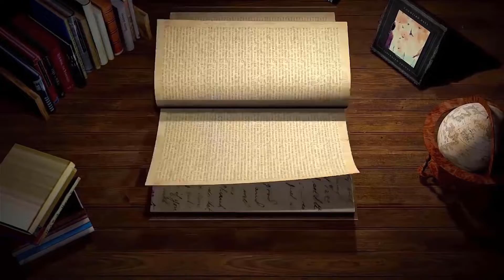اول يوم جامعة تعمل اي اول يوم علشان تعرف تسلك فى الجامعة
اول يوم جامعة بيكون يوم مهم جدا للطلبة اللي لسه مخلصة الثانوية العامه وهتلاقي حاجات غريبة جدا فى اليوم ده ملابس غريبة وحاجات تاني كتير وفي الفيديو ده هقولك شوية نصائح علشان تعرف تعمل ايه فى اول يوم جامعة وتسلك في الجامعة